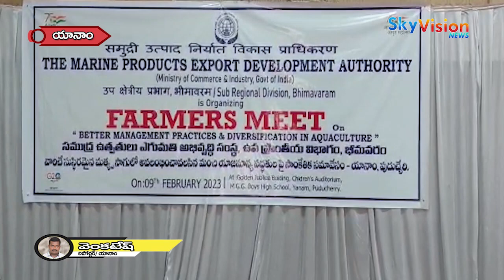యానం మత్స్యశాఖ ఆధ్వర్యంలో ఆక్వా రైతులకు అవగాహన సదస్సు